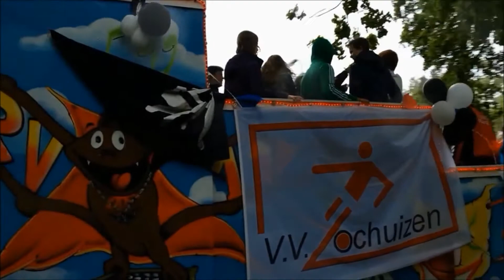VV Lochuizen : 2014 in vogelvlucht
Kampioenen, mooie doelpunten, penaltykiller Jochem ten Elsen, jeugd in actie, de Bronzen Needien voor de dames en meer. Natuurlijk kon niet alles uit 2014 in dit filmpje. Ondanks dat hopen we dat je met veel plezier terugkijkt op 2014.